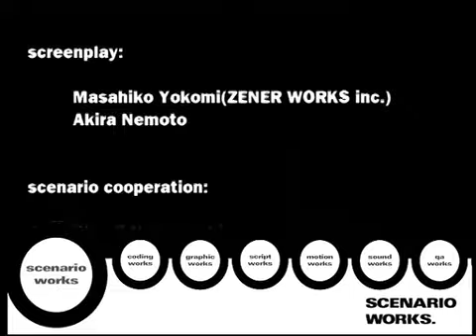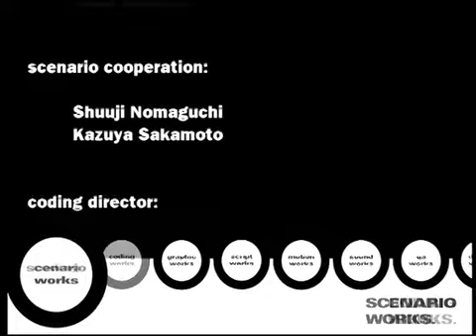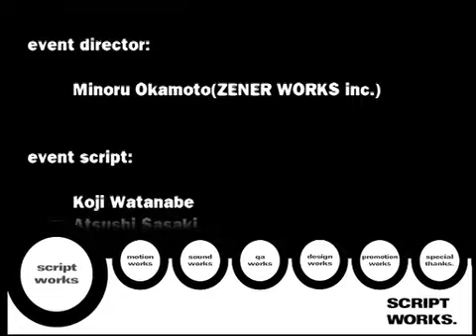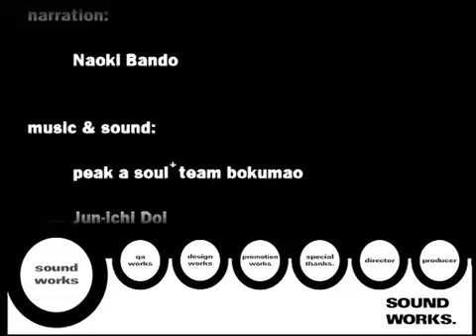【ボクと魔王】とてとて実況プレイ Part15-2(終)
The…ジ…ざ…ジ…
※ニコニコ動画にて2009年1月28日から 2009年04月7日にかけて投稿していたものと同一です